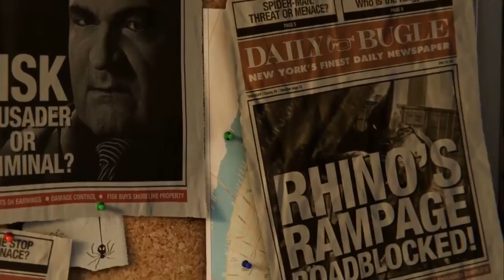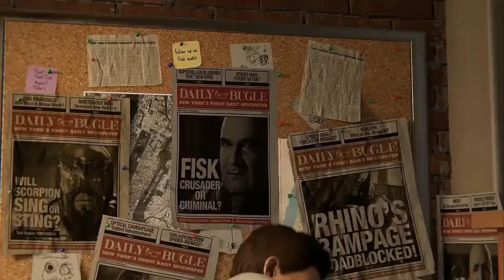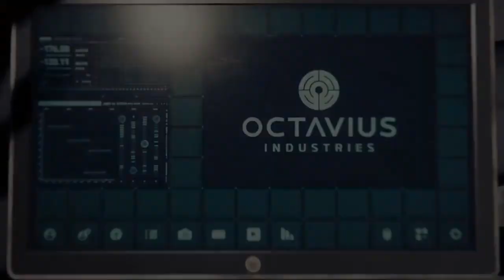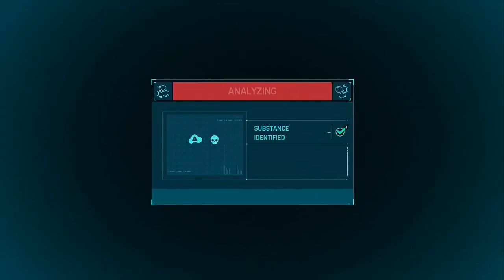marvels Spider - Man gameplay part 1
Spider man gameplay part 1

➥ MY PC Specs:

•GPU: ZOTAC RTX2080 AMP EXT CORE ED.
•CPU: Intel(R) Core i7-8700 CPU
•RAM: 16GB 3200MHZ
•MB: Asus TUF Z370-PRO
•Samsung 960EVO 500GB M.2
•4TB Hard ✊🏻💦
•Operating system: Microsoft Windows 10 Pro
•Acer LED G270HU (2560x1440)

GLORY GAMER YOUTUBE CHANEL
➥ Support
© I do not own all the material I'm posting on my channel.